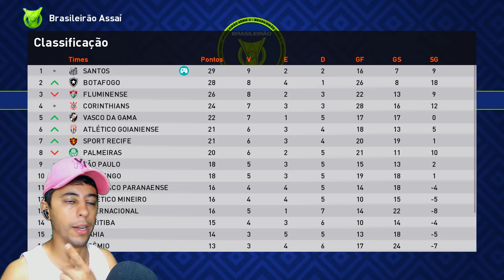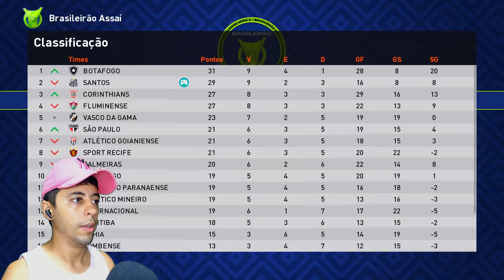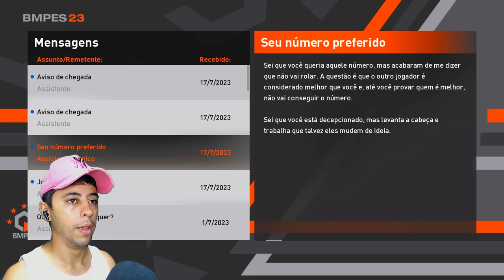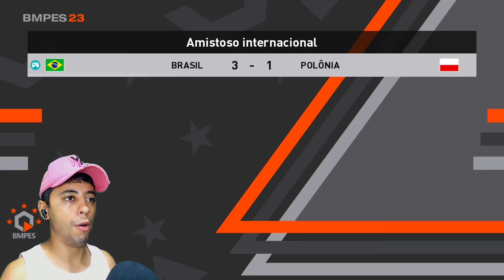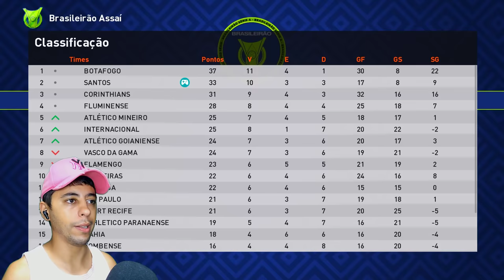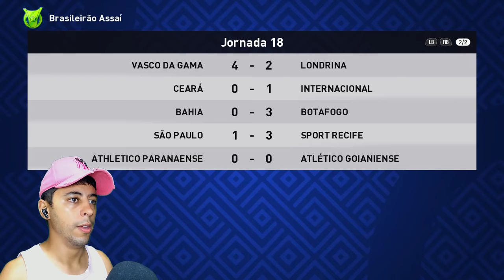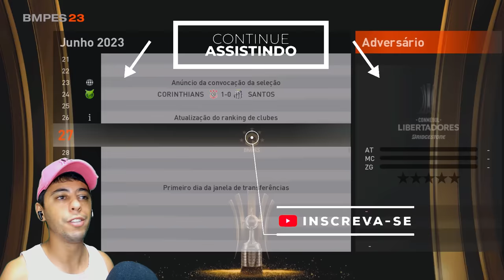PIT RECUSA PSG, PARTE PRA CIMA DE CORINTIANO, SE REVOLTA COM JUIZ E É EXPULSO!! - Rumo Estrelato #31